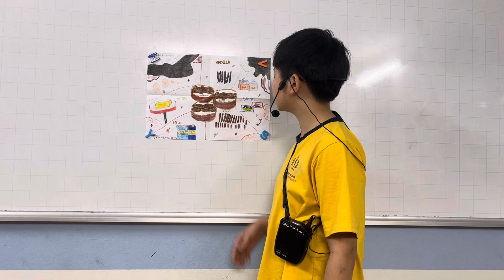CEC VQ2 | D4E | UNIT 5&6 | LÂM HOÀ